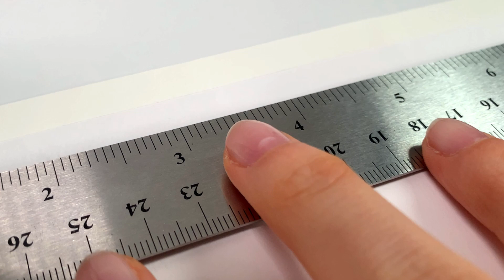Acrylic painting | The Little Mermaid Ariel | ASMR + Lofi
Tutorial on how to draw and paint Halle Bailey as Ariel in The Little Mermaid movie using mixed media.

Materials:
9" x 12" mixed media pad
Prismacolor erasable colored pencil
Ohuhu Oahu alcohol markers
12" ruler
Artist tape
Winsor & Newton acrylic paint

Timestamps:
00:00 Intro
00:15 Preparation
00:42 Drawing
01:32 Coloring
02:48 Painting
05:18 Final Result

– hi jude x Hoogway – seaside park